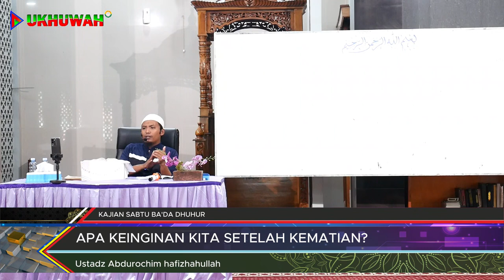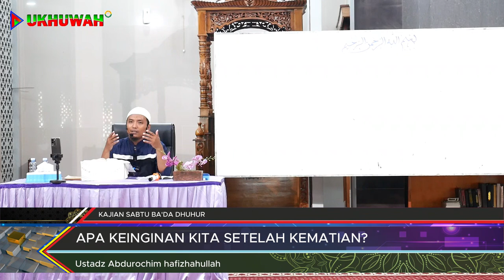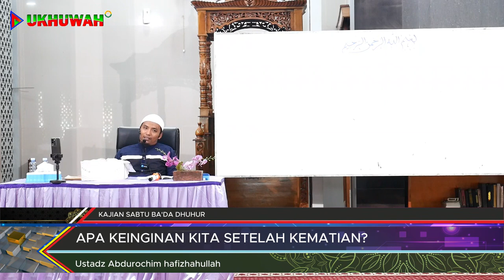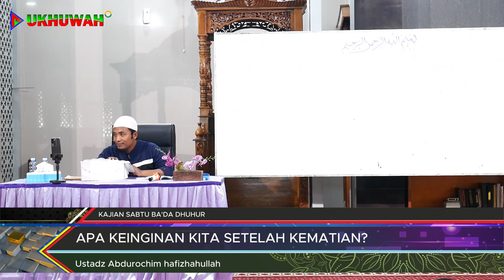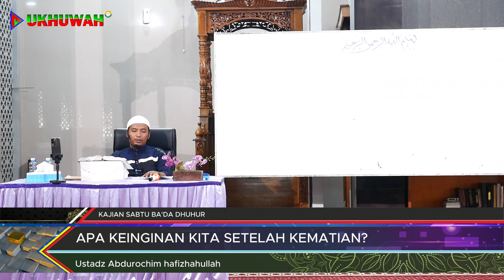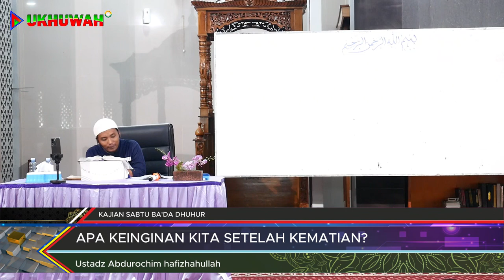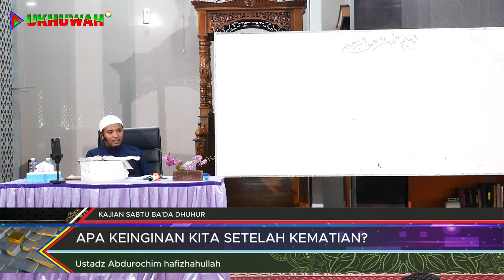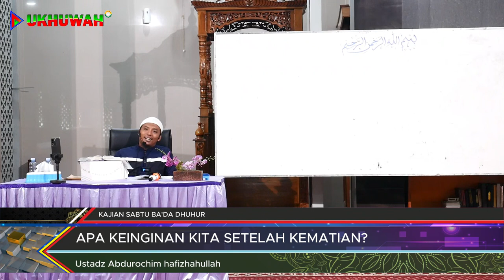TAHSIN AL-QUR'AN HALAQOH TAHFIDZ | HUKUM MIM SUKUN | 🎙 Ustadz ABS Abu Salman حفظه الله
LIVE TAHSIN AL-QUR'AN

👤 Bersama :
🎙 Ustadz ABS Abu Salman  حفظه الله

🏧 Donasi / Infaq untuk operasional :
BSI
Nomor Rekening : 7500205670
Atas Nama :  A/N. Yayasan Pendidikan Al Ukhuwah.
Konfirmasi : 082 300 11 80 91